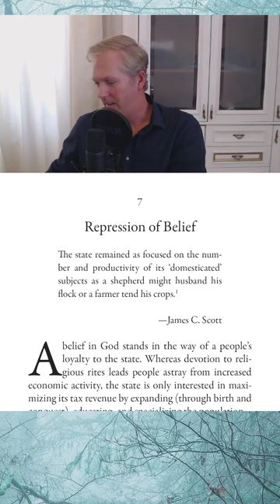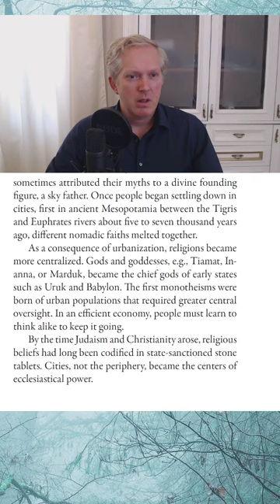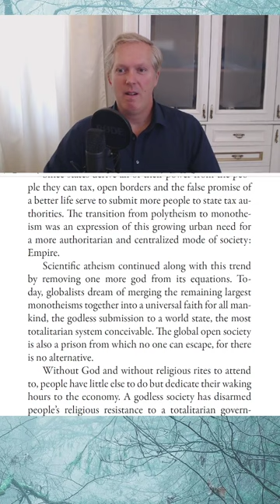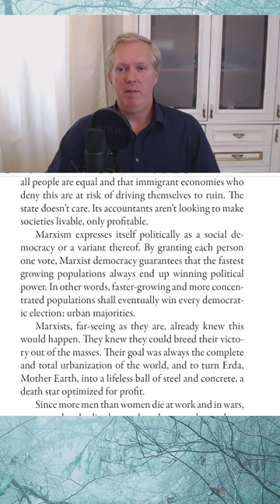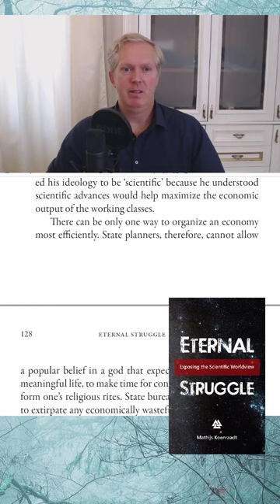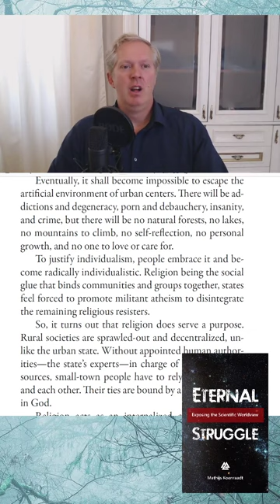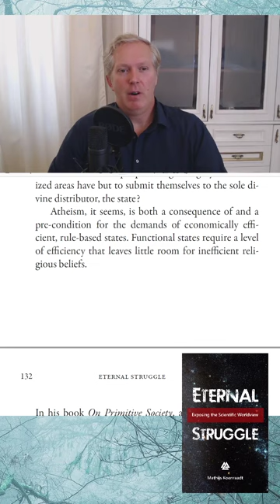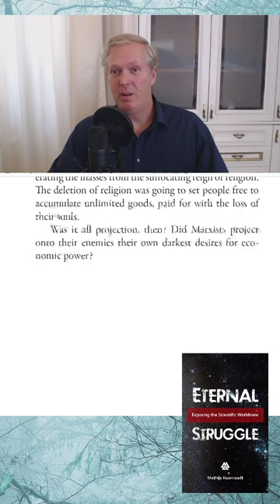Repression of Belief: Why States Hate Religious Resistance [stream #3]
I discuss chapter 7 of my book Eternal Struggle